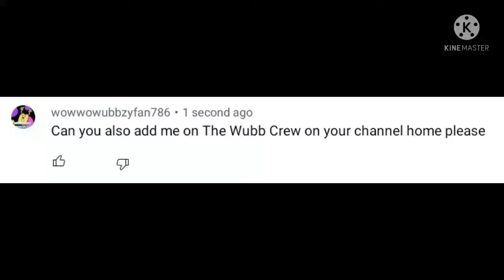For ThatKookyKid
Will you please add me on The Wubb Crew on your channel home please? That will make my day.